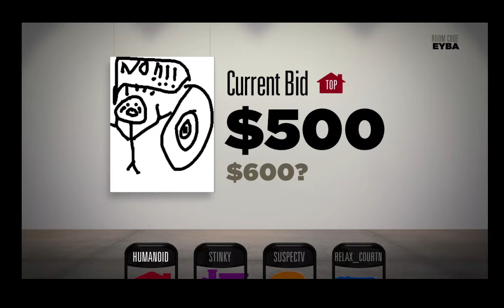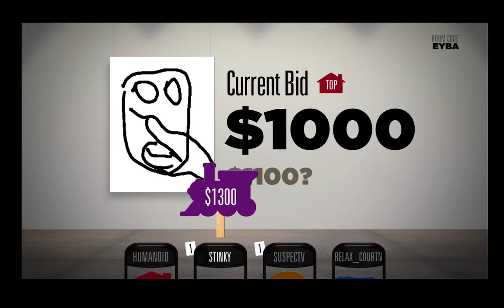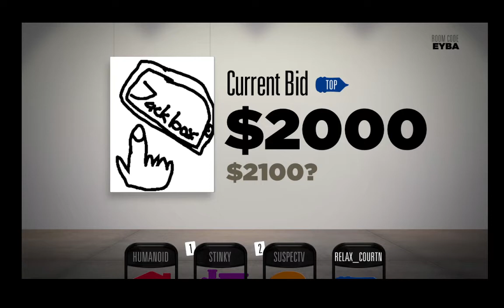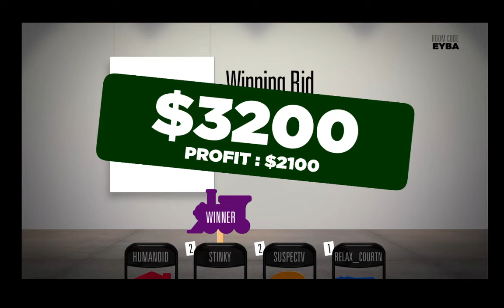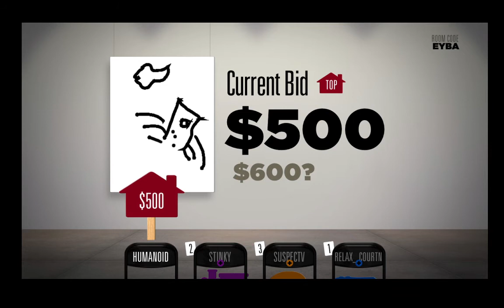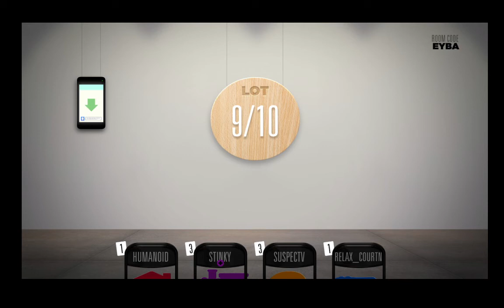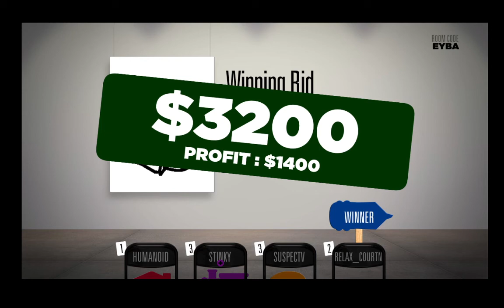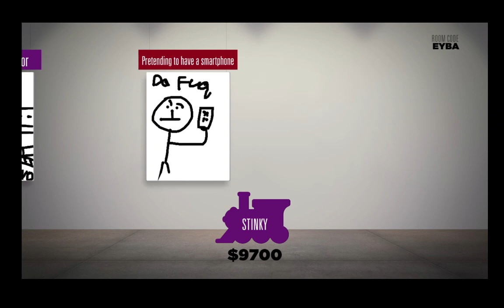Bidiots - Predatory Loans!!!!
2nd time playing this. Really good.